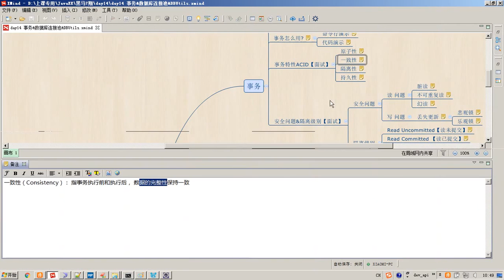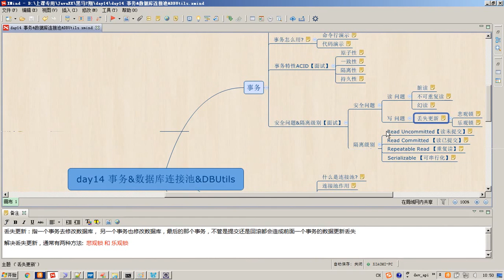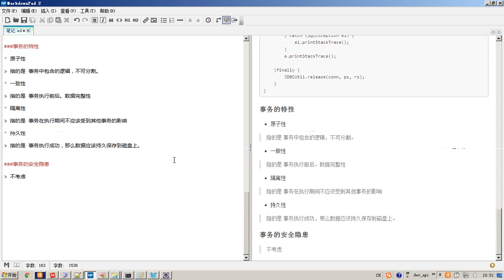6-06 事务 安全隐患